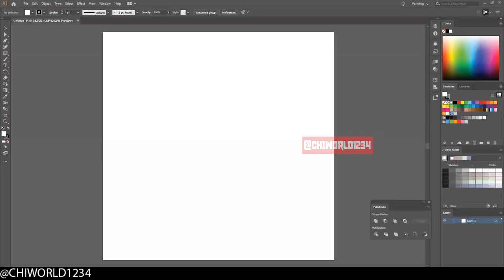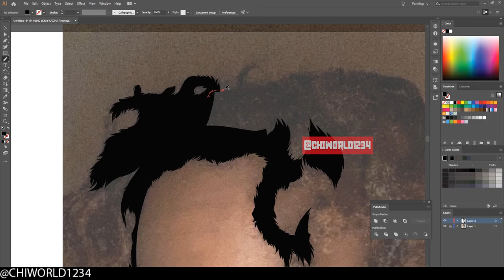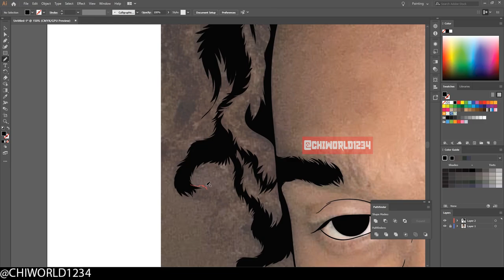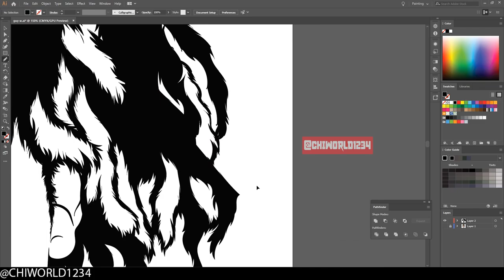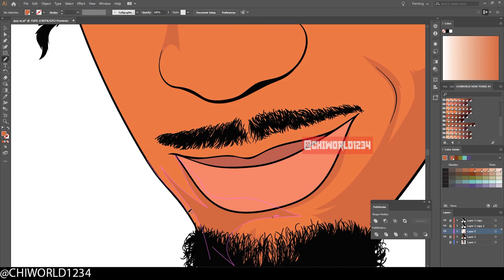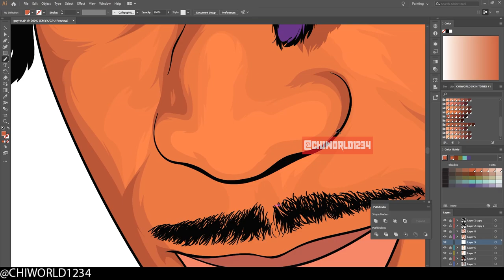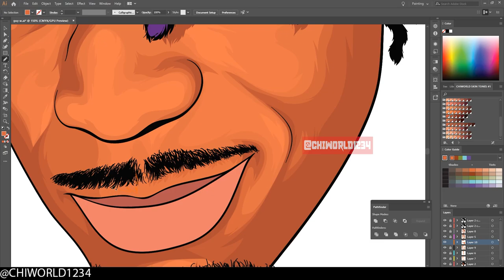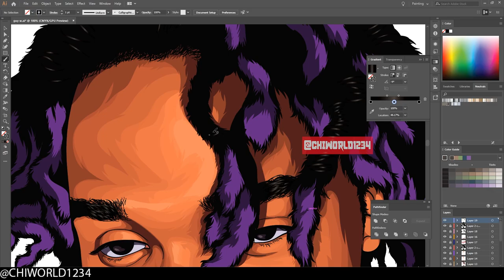Vector Art | ( Speed Art) | Adobe Illustrator CC